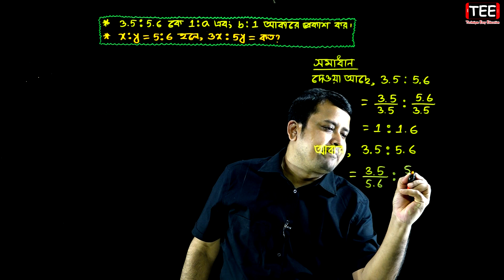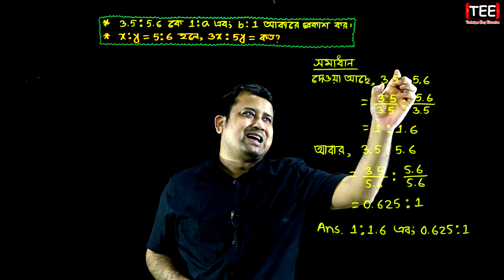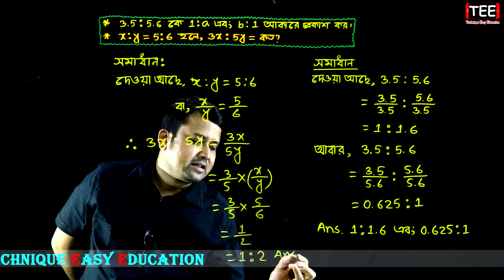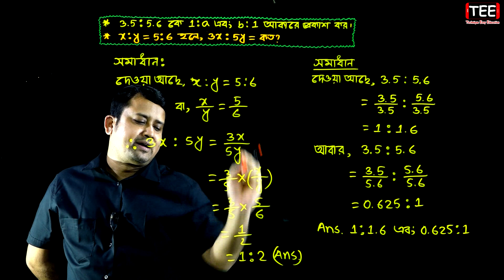পর্ব-৪০ || অনুশীলনী ১১.১ || অনুপাত ও সমানুপাত || নবম-দশম গণিত || SSC Math Chapter 11.1 || Sumon Sir